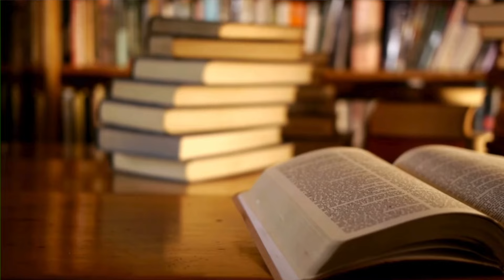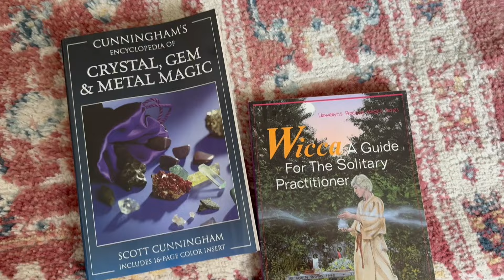Budget Witchcraft Tips from a Folk Witch || Cheap Witchcraft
Discover how to practice witchcraft on a budget with my latest video! Join me as we delve into the world of low-cost witchcraft tools and free witchcraft supplies. Whether you're a seasoned practitioner or a curious beginner, this video offers invaluable insights into doing witchcraft for free. From DIY witchcraft hacks to witchy thrift haul finds, this guide has something for everyone interested in the craft. Watch now and learn how to practice witchcraft without breaking the bank!